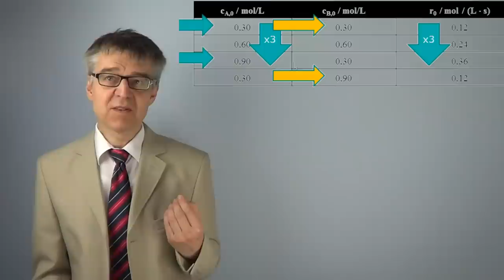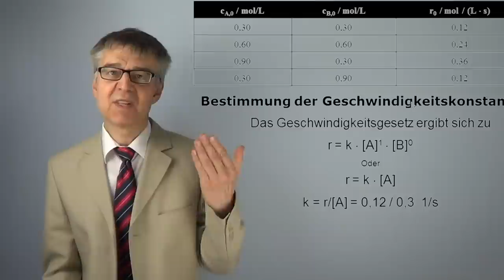PCÜ32 Wie bestimmt man die Reaktionsordnung? - Methode der Anfangsgeschwindigkeit und Isoliermethode